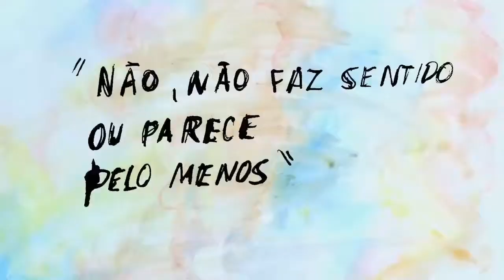Formas do nada - Paulo Henriques Britto (Poesia)